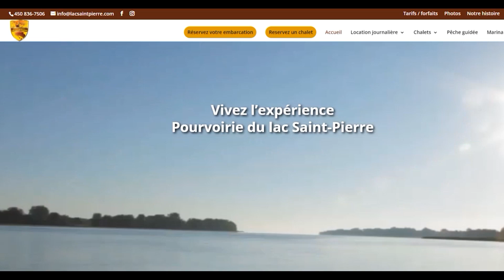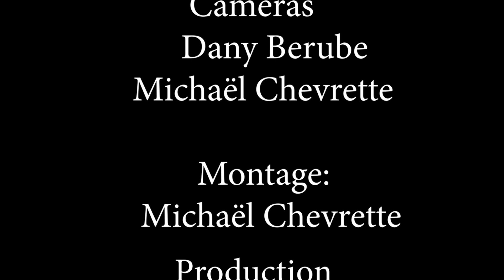Actualités Régionales 25 juin 2024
Cette semaine:

- Le corps d'un jeune de 16 ans, David Charles, qui a sauté dans la rivière l'Assomption a été retrouvé.

- Une toute première clinique mobile par et pour les Autochtones

- Un outil pour appuyer les nouveaux parents lorsqu'ils rencontrent des défis émotionnels durant la grossesse et après.

- La nouvelle clinique médicale Axel, un centre de médecine spécialisée située au 405 rue Beaudry Nord, a été inaugurée à Joliette le 6 juin dernier.

- lancement d’un tout nouveau service à la pourvoirie du Lac Saint-Pierre.

- Un nouveau marché fermier voit le jour à Saint-Félix-de-Valois.

- C’est le retour du concours de photos à St-Félixe-de-Valois pour illustrer le calendrier municipal 2025.

- Le festival de cirque prend vie en plein cœur de Joliette.

- La fête du 1er juillet à Rawdon.

- Le trio Garçon à marier sort un premier opus.

 - La municipalité de Saint-Alphonse-Rodriguez a dévoilé les artistes qui seront invités aux doux Jeudis sous les étoiles au cours de l’été.